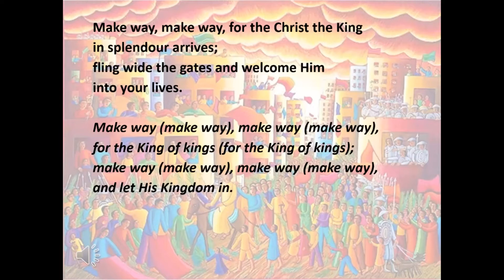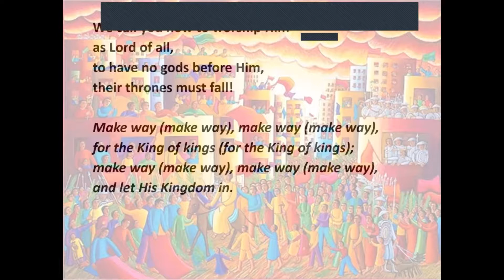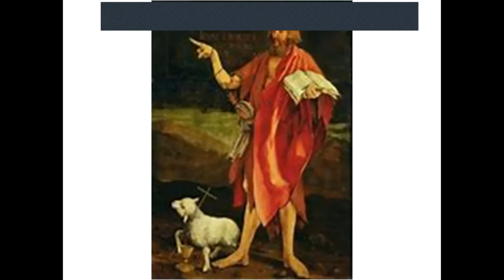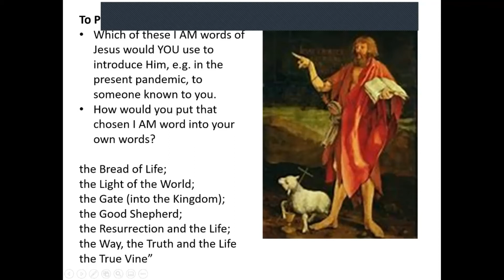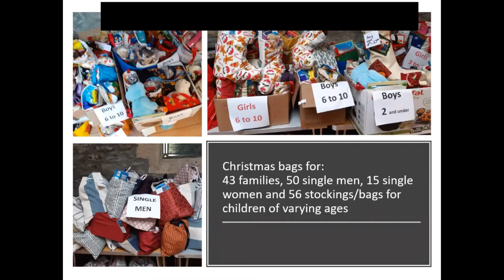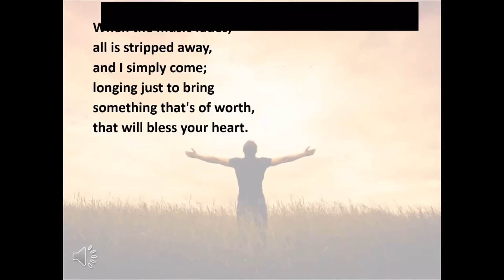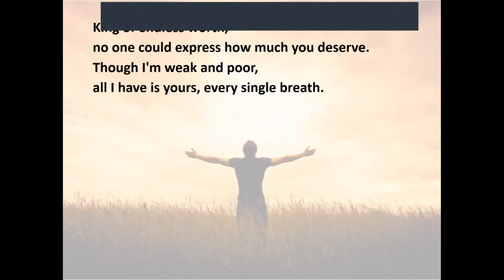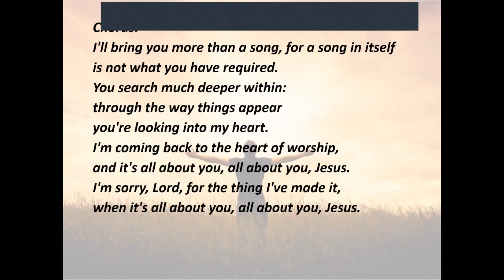Sunday Service 13 December 2020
Ref Frieder Krechnak - Signposts to God